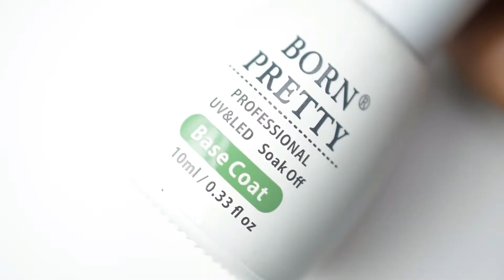Peel Off Base Coat For Gel Nails | No Diy Foils | No Soaking Method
If you like this video THUMPS UP and COMMENT

video I am sharing how to remove gel nails without foils and soaking methods. This is easy way to remove gel nails
using peel off gel base coat.
Hope you will enjoy this tutorial.
Please try this and do share your feedback.

I shared my PRODUCT links below to get this look:
BORN PRETTY Peel Off Gel Base Coat